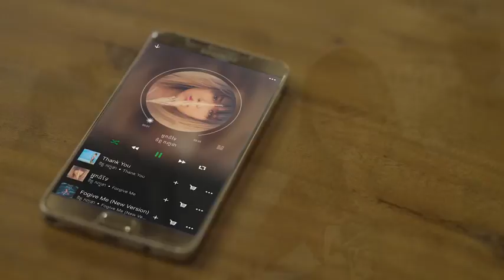Thank You អរគុណ Chet Kanhchna Official MV HD